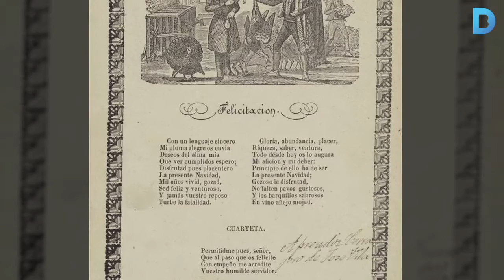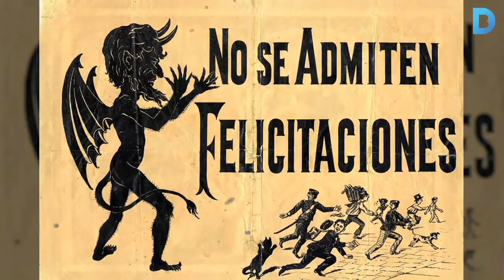Quin és l'origen de les nadales?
A l'Arxiu Joan Amades hi ha recopilades 958 nadales creades entre els anys 1837 i 1974 les quals es poden consultar en línia al portal web calaix.cat. Durant bona part dels segles XIX i XX, la tradició de repartir nadales als veïns i les veïnes es va fer molt popular entre els treballadors els quals rebien, a canvi, una petita contribució. Més informació